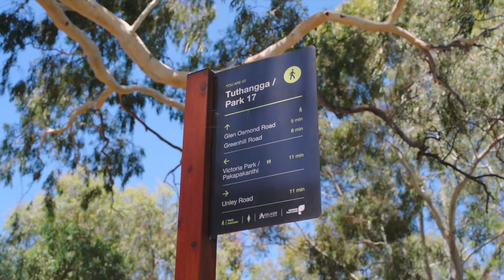9/326 Gilles Street, Adelaide | Ray White Adelaide City